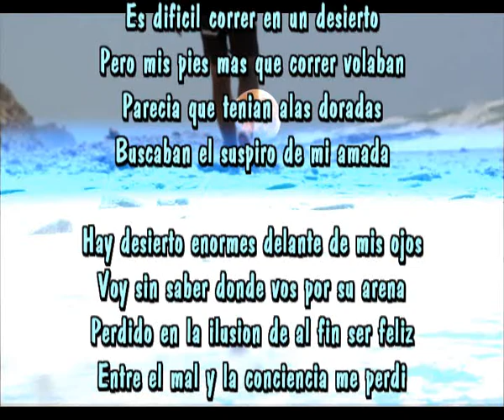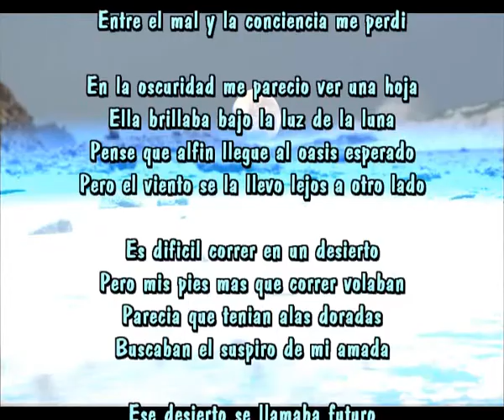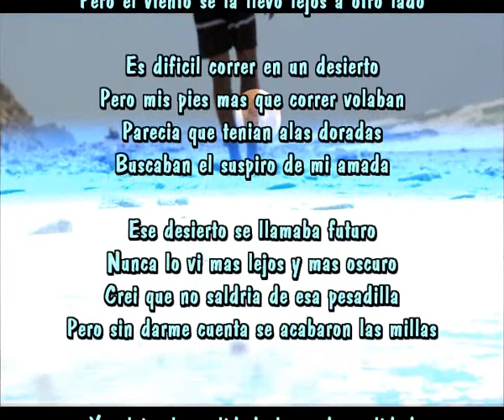Una pesadilla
Es dificil correr en un desierto
Pero mis pies mas que correr volaban
Parecia que tenian alas doradas
Buscaban el suspiro de mi amada

Hay desierto enormes delante de mis ojos
Voy sin saber donde vos por su arena
Perdido en la ilusion de al fin ser feliz
Entre el mal y la conciencia me perdi

En la oscuridad me parecio ver una hoja
Ella brillaba bajo la luz de la luna
Pense que alfin llegue al oasis esperado
Pero el viento se la llevo lejos a otro lado

Ese desierto se llamaba futuro
Nunca lo vi mas lejos y mas oscuro
Crei que no saldria de esa pesadilla
Pero sin darme cuenta se acabaron las millas

Y volvi a la realidad, la cruda realidad
La clara verdad se me puso delante
No veia claro no tenia claridad
Pero ya que estoy de nuevo seguire adelante